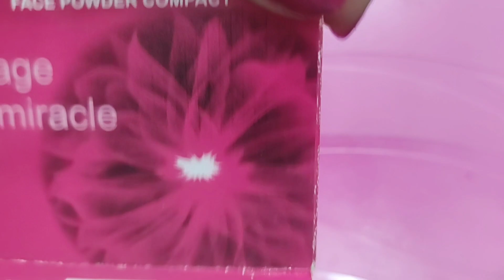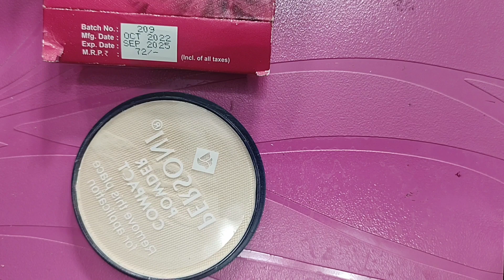personi age miracle face powder || personi compact powder || best face powder